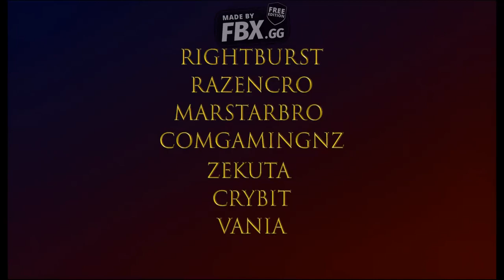Vs. Sonic.Exe + Sound Test Extras - Friday Night Funkin Mod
Who knew such and old creepypasta, especially Sonic.Exe was going to get the FNF treatment... Kinda odd because lots of old memes and creepypastas are rising back up from the dead. Does this mean the return of everybodys past?